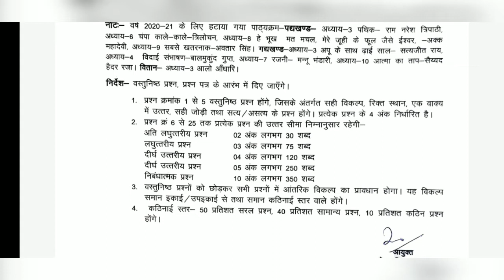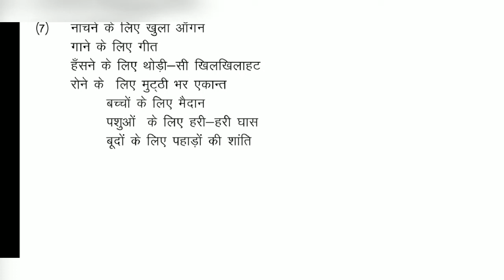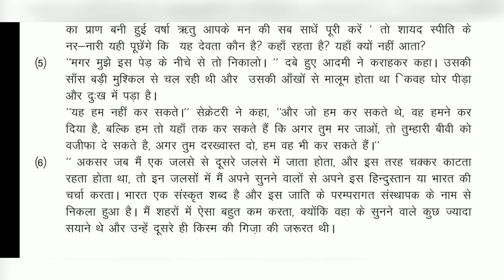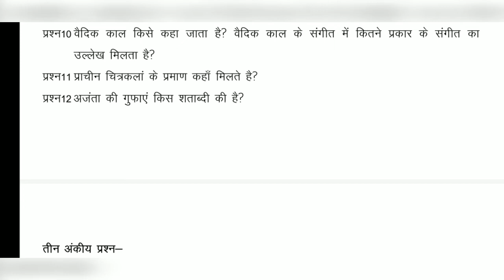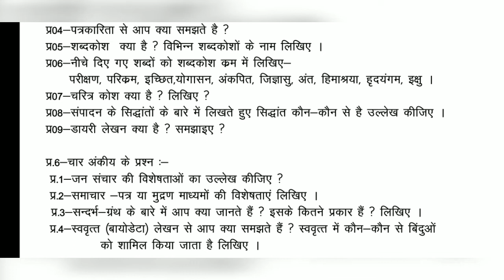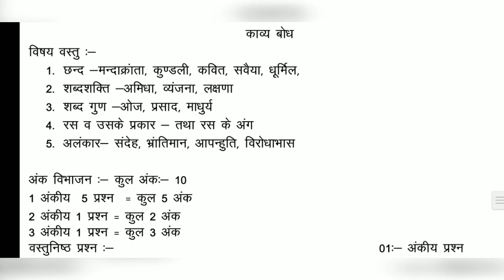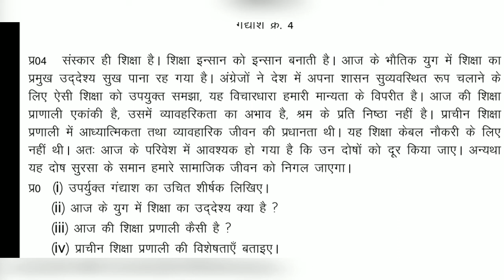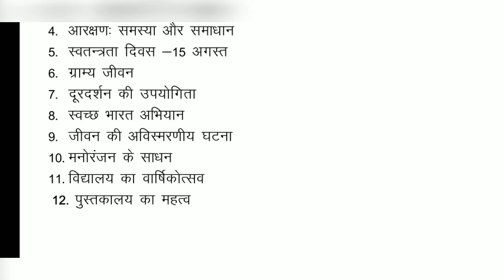कक्षा 11वीं प्रश्न बैंक 2020-21 विषय- हिन्दी